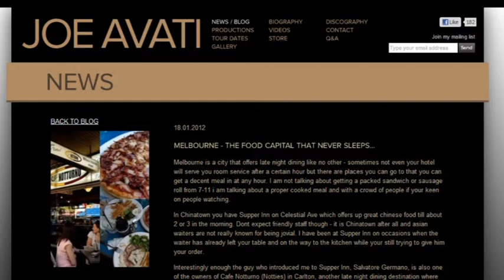The TRIBUTE Show - Episode 1 - Part 02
Second Segment of THE TRIBUTE SHOW on FOXTEL Aurora channel 183.